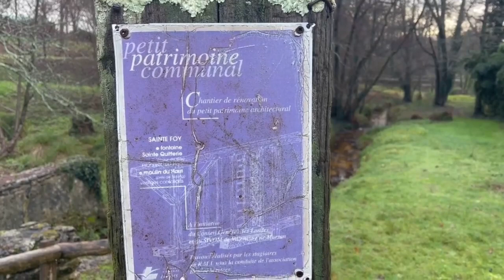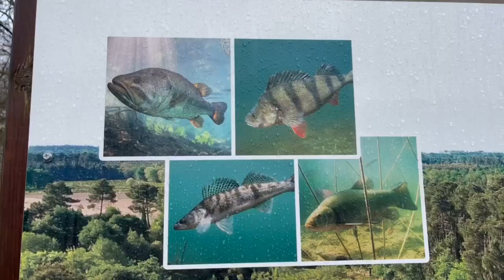chateau Dreams 26 The Storm Damaged Castle chateaurenovation poor medieval origin building....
Welcome to episode 26 of our chateau dreams family chateau renovation and lifestyle vlog. This week we have had dreadful rain and storms and Emma goes to survey any damage (clue theres a big issue). We also take a look at a wonderful community space at the lake in one of our very local villages Sainte Foy, it was created last year- We feature the winery which is fully explored in its own Chateau tour on the channel and in the outside of the Castle Tour on the tour playlist you can see the medieval buttressess and arrow slits on the outside of this building.

The weather has caused a mishap with some of the volumes on the microphone so apologies where that has been the case - I also think we are getting close to having to upgrae from the iphone to a camera :-).

This channel is all about our wonderful adventure emigrating here to the South of France to Chateau de La Bataille in the Landes region in Villeneuve de Marsan, we try to feature the local area and culture as much as is possible in addition to vlogging about the renovation work here on the Chateau and in the old park and paddocks. We have a lot of animals and you will see them dotted throughout the episodes they love getting in on the action

We have an active volonteer programme at the moment we have no volonteers winter is always quieter for us but that all changes next week with two new volonteers coming from Denmark which will be great-

We have not been featured on escape to the chateau or chateau diy so this is the only place at the moment to keep up with the adventures it is all new as we have only been here for 2 years. The Chateau is a private home and we are doing our best to get her back to her former glory but it naturally takes some time. We are thrilled you are joining us and its great to get your positive comments.

Best wishes,

Emma